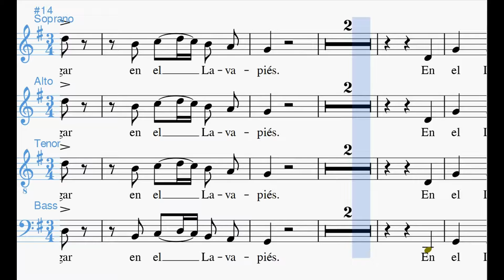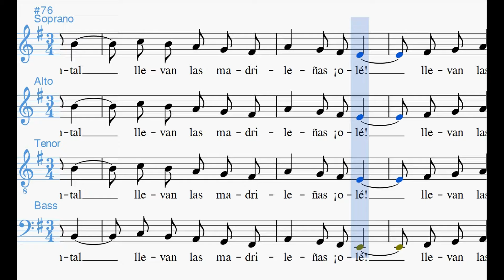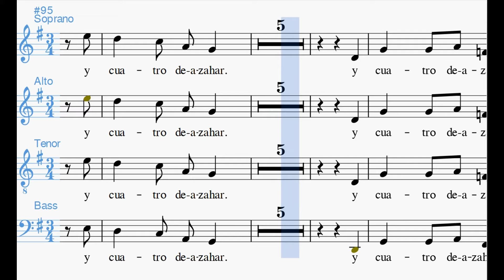El Bateo Sevillanas SATB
Midikaraoke de esta Canción de Federico Chueca